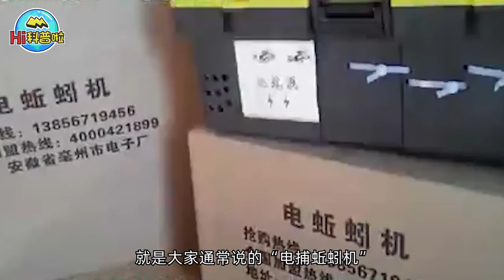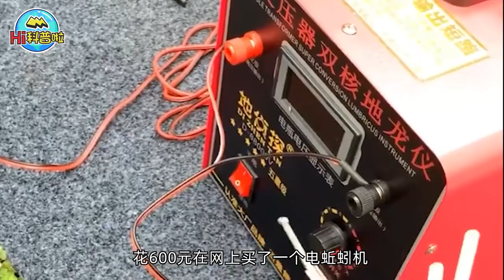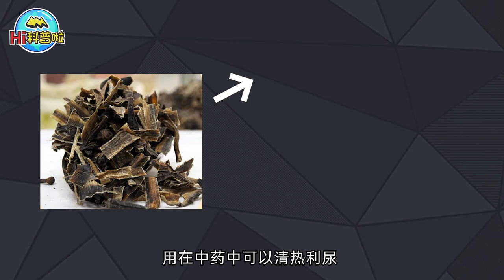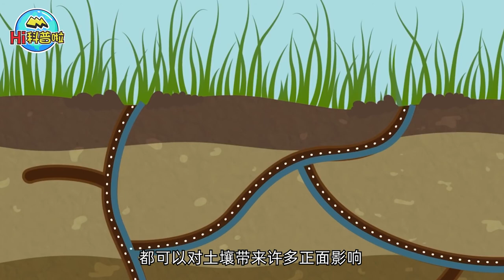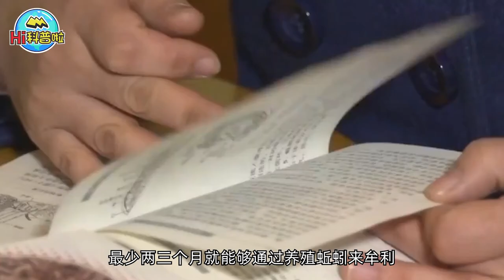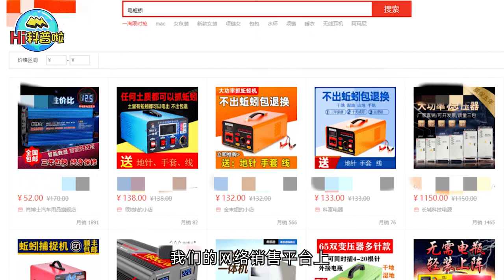为何电蚯蚓的人如此猖獗？一次上百斤，暴利下隐藏着怎样的危机？【hi科普啦】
我们的内容均遵循公平、尊重的原则，绝对不会宣扬或鼓励任何形式的仇恨言论。 为何电蚯蚓的人如此猖獗？一次上百斤，暴利下隐藏着怎样的危机？【hi科普啦】
蚯蚓 暴利 科普 小知识 冷知识 经验 Hi科普啦 我们强调了视频内容的合规性，同时也保证了内容的新闻价值。